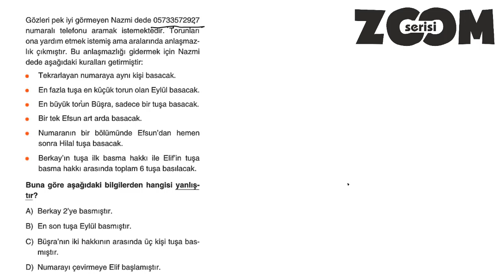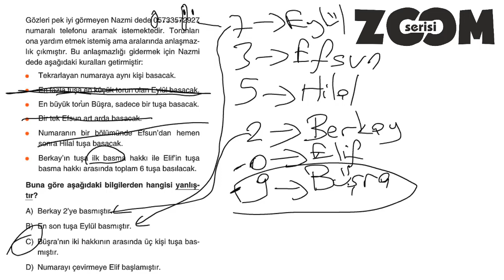ZOOM PARAGRAF 8.SINIF 13.TEST SORU 1 SAYFA 36